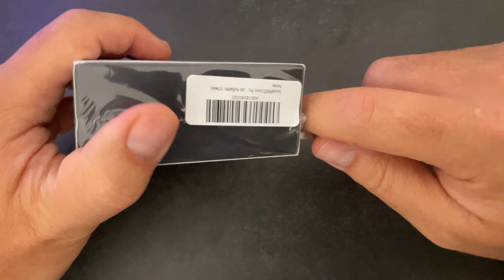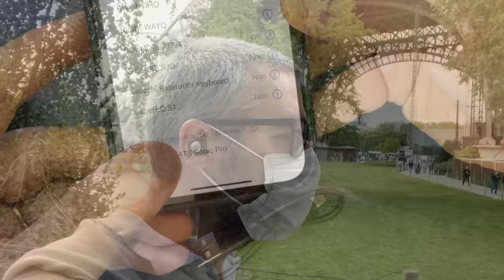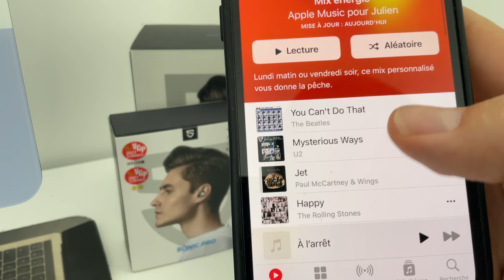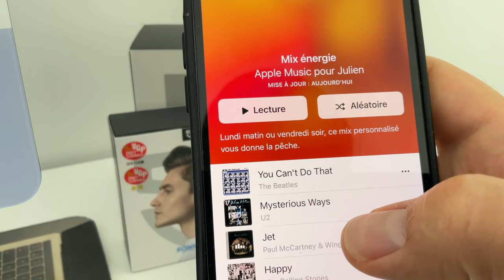SoundPears SONIC PRO et SoundPeats A6 : Ecouteurs et casques pas chers pour iPhone et autre..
Dans cette vidéo je teste le SoundPears Sonic Pro et également les SoundPeats A6. Gros avantage pour le Sonic Pro avec son mode jeu qui limite la latence.
Achetez le SoundPeats Sonic Pro
Achetez le SoundPeats A6